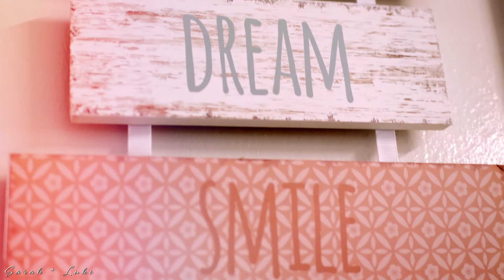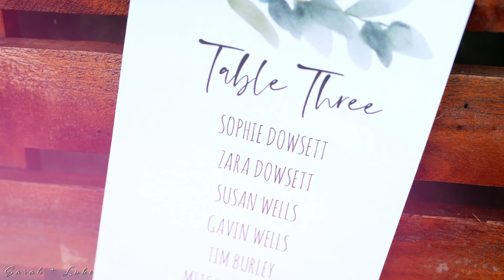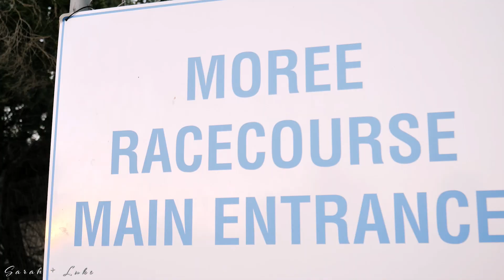Luke + Sarah's Social Media Highlight's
Filmed at Moree, NSW 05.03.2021